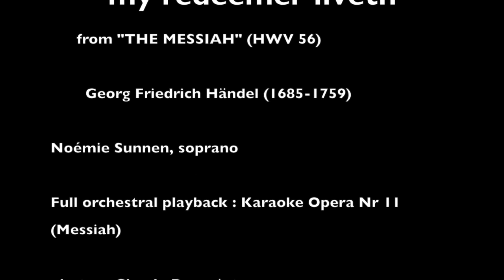Messias: I know that my redeemer liveth (G.F. Händel)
Sopran-Arie aus dem 3. Teil des Oratorios "Der Messias" von G.F. Händel.
Sopranistin Noémie Sunnen singt vom Rollstuhl aus, da sie an ALS erkrankt ist.
Musikvideo aufgenommen im "Homeoffice" während der Corona-Krise.